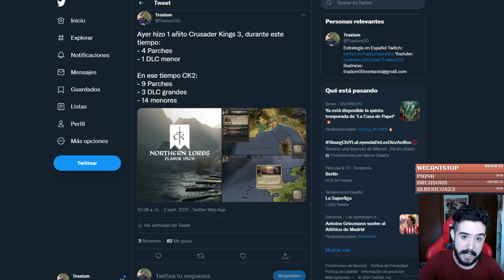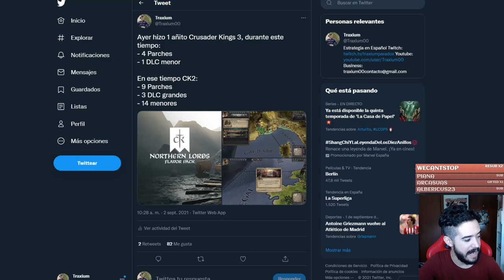1 AÑO DE CRUSADER KINGS 3 - Hablemos del juego